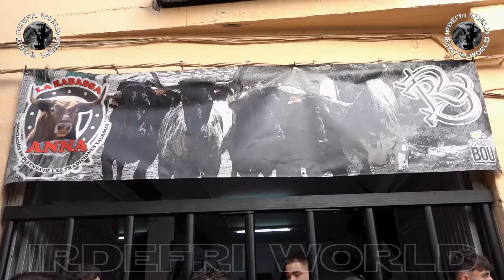ANNA 2024 SABADO GREGORIO DE JESÚS